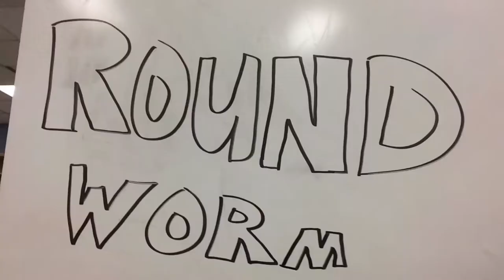Roundworm Biology Video